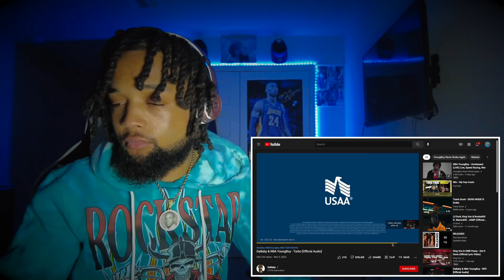THIS A DIFFERENT VIBE RIGHT HERE!! DaBaby & NBA YoungBoy - Turbo [Official Audio] REACTION!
I reacted to Turbo